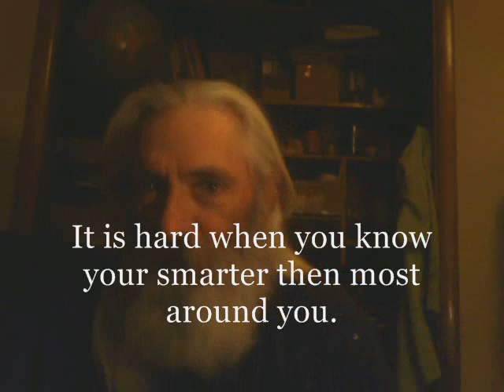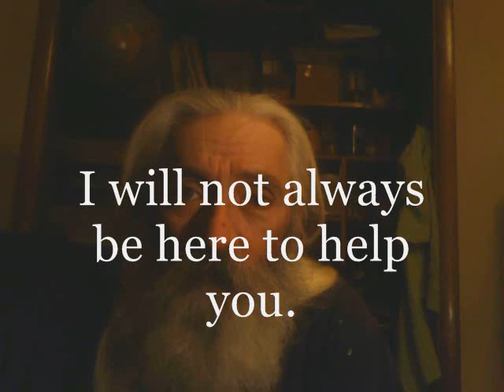Why do i do you tube videos?